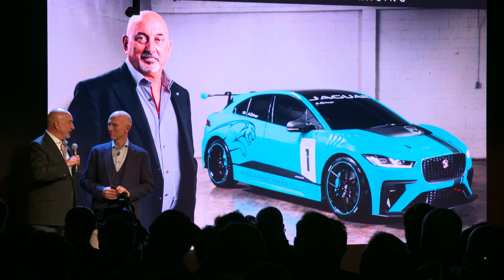Jaguar I-PACE eTROPHY Race Series – Justin Bell & Bobby Rahal | Jaguar USA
In 2018, Jaguar will be making history with the world’s first all-electric production-based international race series. With 20 identical I-PACE SV race cars going head to head, drivers and their individual driving styles will determine who is crowned champion. Join the excitement with this interview between racing drivers Justin Bell and Bobby Rahal.